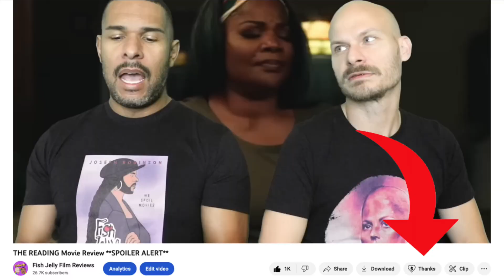NANDOR FODOR AND THE TALKING MONGOOSE Movie Review **SPOILER ALERT**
Gay homosexuals Nick and Joseph spoil Nandor Fodor and the Talking Mongoose - a 2023 British dark comedy film written and directed by Adam Sigal.

Premise: In 1935, Hungarian-American para-psychologist Nandor Fodor began his investigation of a strange occurrence on the Isle of Man. An average British family, the Irvings, claimed to have been contacted by a mysterious entity at their farm. A talking mongoose. Named Gef (Pronounced "Jeff".)

Find them on Instagram:
     Nick (@ragingbells)
    Joseph (@joroyolo)

Cast:
Simon Pegg as Nandor Fodor
Minnie Driver as Anne
Christopher Lloyd as Dr. Harry Price
Neil Gaiman as the voice of Gef
Edmund Kingsley as Harry Houdini
Tim Downie
Ruth Connell
Paul Kaye
Gary Beadle
Drew Moerlin
Jessica Balmer

Cinematography by Sara Deane

Edited by David Freeman